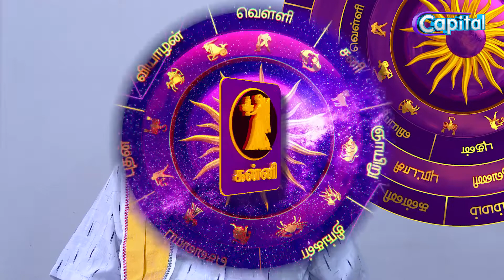இன்றைய பலன்கள் | INDRAYA PALANKAL | 12-06-2020 | PLAY CAPITAL TV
இன்றைய பலன்களில்….

பன்னிரண்டு இராசிகளுக்குமுரிய பொதுப் பலன்களுடன் ஜோதிடர் சிவகுரு செல்லச்சாமி

இன்றைய நாள் - 2020ஆம் ஆண்டு 6ஆம் மாதம் 12ஆம் திகதி வெள்ளிக்கிழமை

நட்சத்திரம் - சதயம்

இராசி – கும்பம்

சுப நேரம் - மு.ப 05:52 – 07:22 வரை

இராகு காலம் - மு.ப 10:22 – 11:52 வரை